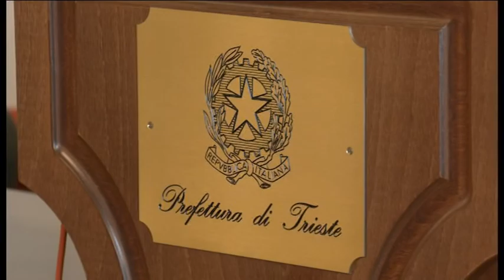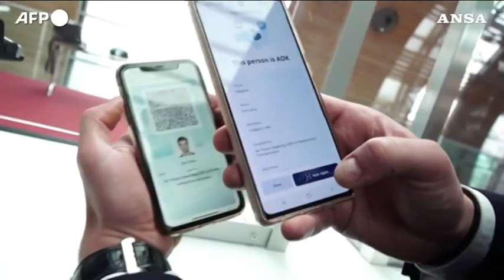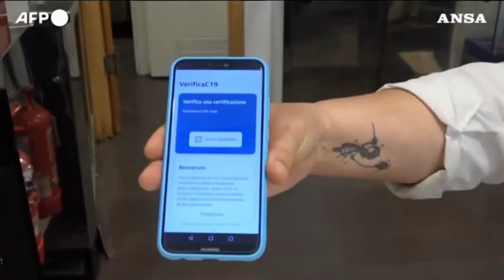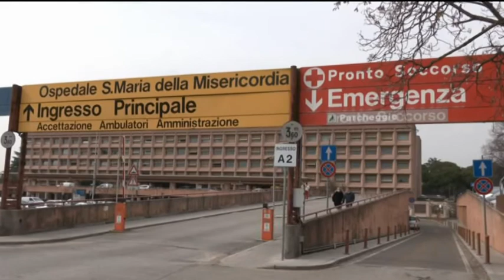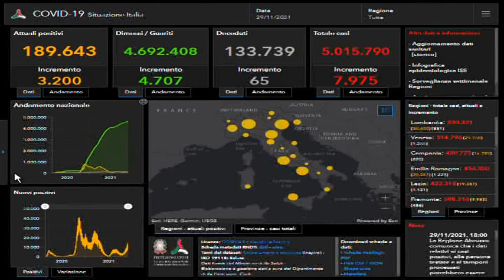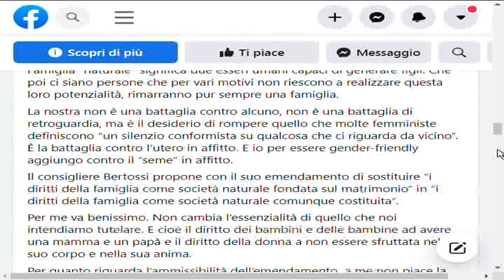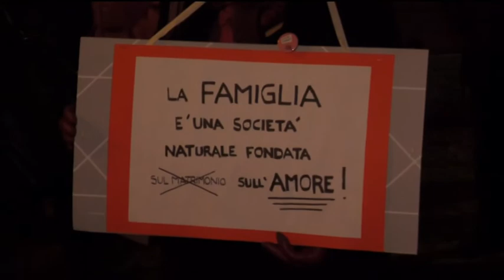TG 24 NEWS | 29 novembre 2021 | ore 19